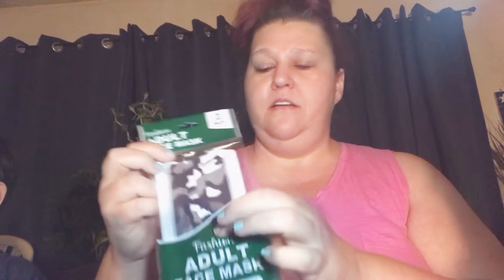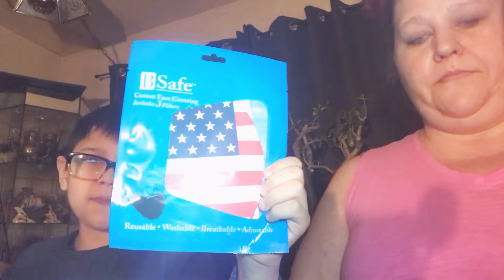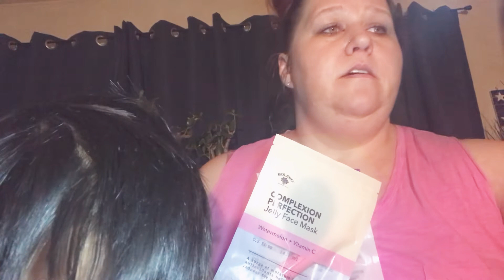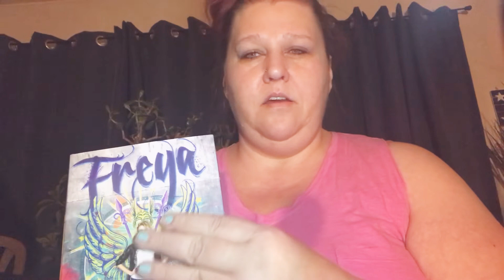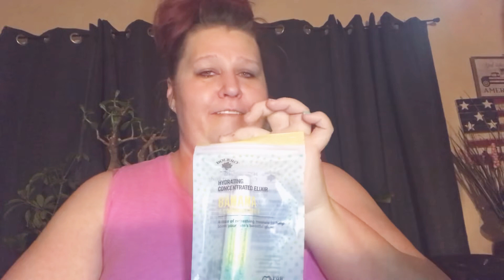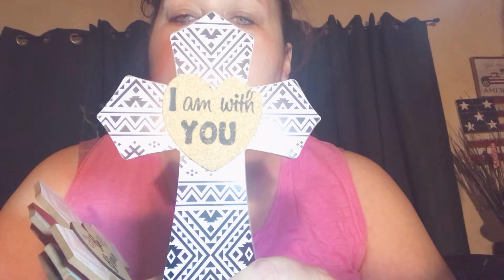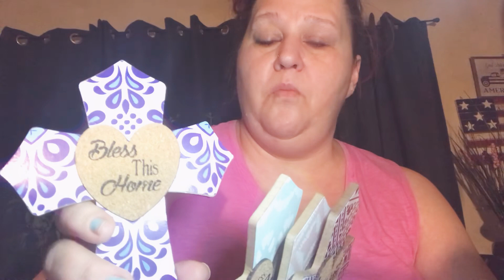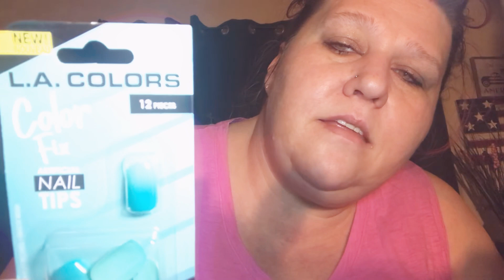Amazing Dollar Tree Haul First Ever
Dollar Tree hall first one I’ve ever done please leave comments on what I can improve on thank you